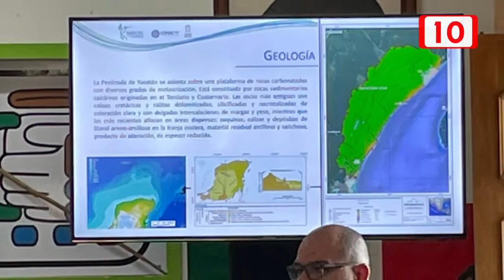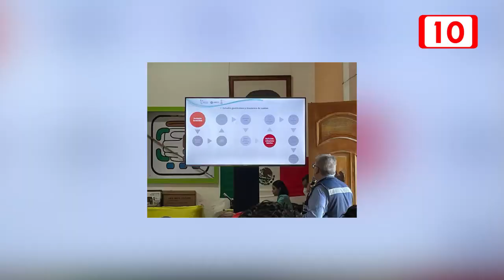Un fiasco la reunión informativa sobre tramo 05